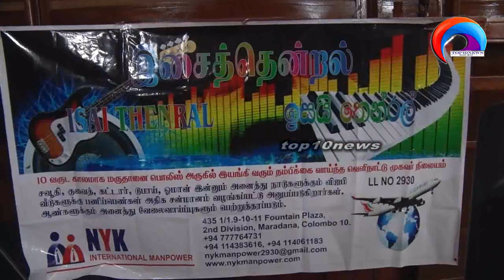ISAITHENRAL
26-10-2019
@ SLBC  .